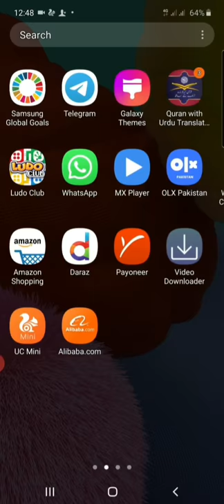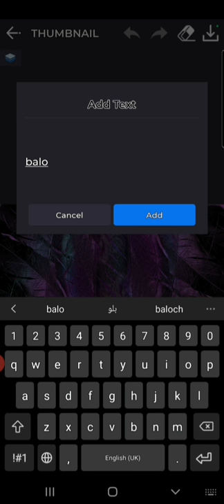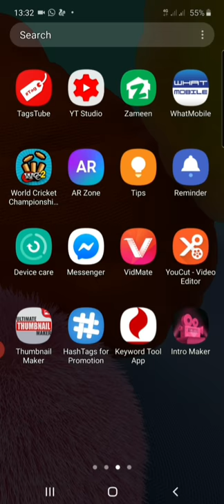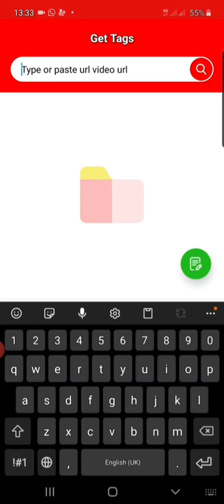mistakes new youtubers make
Ajj ki is video main hum bat kren ge 3 mistakes ki jo har new youtubers krta hi aur un mistakes ki waja se hamari video pr views ni milte to video ko end tak dekhye ga aur comments section main apni rai zaroror dijiye ga agar video achi lge to like aur subscribe krna na bholiye ga jazak Allah(@baloch tech news)mazeed achi videos dekhne ke liye mere YouTube link pr click kren